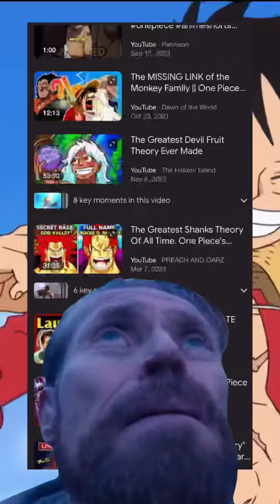Oda Changes The One Piece If You Guess It Correctly?